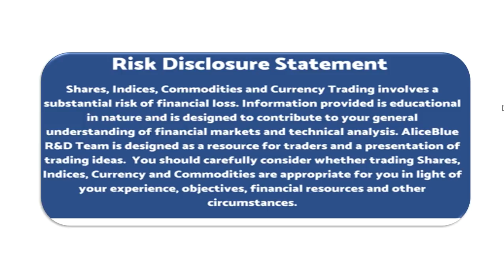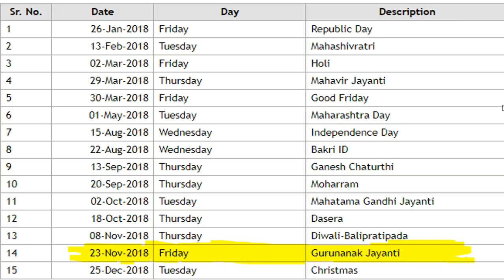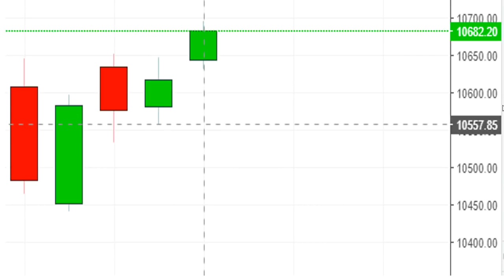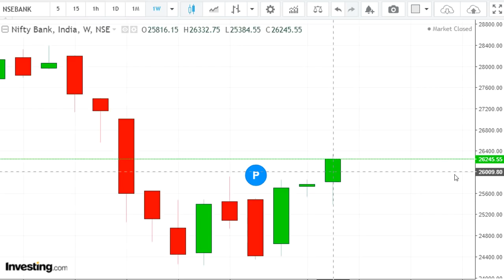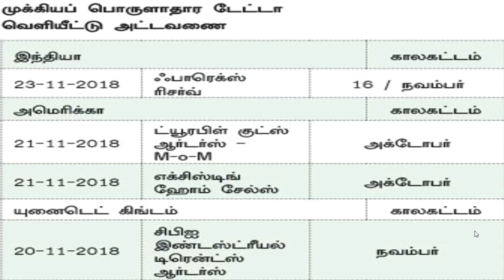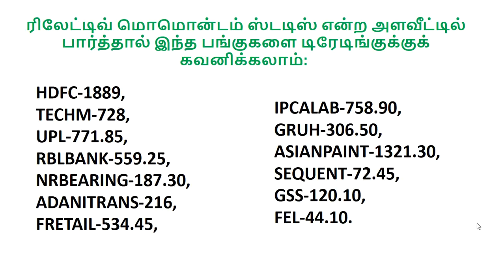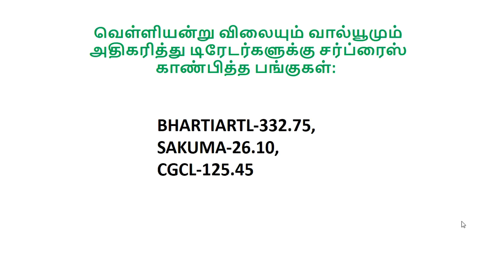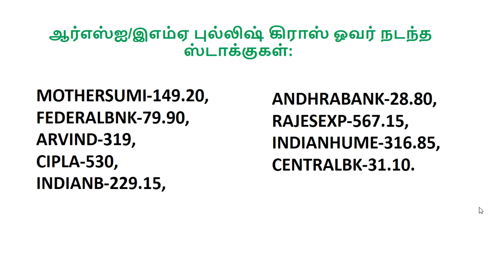இந்த வாரம் 19.11.2018- 23.11.2018 பங்கு சந்தை எப்படி இருக்கும்? கவனிக்கவேண்டிய பங்குகள் ?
இந்த வாரம் 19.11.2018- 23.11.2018 பங்கு சந்தை எப்படி இருக்கும்? பங்கு சந்தையில் கவனிக்கவேண்டிய பங்குகள் ?

4 DAYS ONLY TRADING

செய்திகளும், நிகழ்வுகளுமே சந்தையின் போக்கை நிர்ணயிக்கும் என்றும், நிஃப்டி 10580 என்ற லெவலுக்கு மேலேயே இருந்தால் மட்டுமே ஏற்றம் தொடர வாய்ப்புள்ளது என்ற நிலைமை டெக்னிக்கலாக இருக்கிறது என்றும், ஏற்றம் தொடர்ந்தாலுமே 10650 மற்றும் 10700 என்ற லெவல்களில் இருக்கும் ரெசிஸ்டென்ஸ்களினால் கொஞ்சம் தடுமாற வாய்ப்புள்ளது என்றும் சொல்லியிருந்தோம். 10440/10695 என்ற எல்லைகளைத் தொட்ட நிஃப்டி வாரத்தின் இறுதியில் வாராந்திர ரீதியாக 97 புள்ளிகள் ஏற்றத்துடன் முடிவடைந்தது.

நான்கு டிரேடிங் தினங்களைக் கொண்ட வாரத்தினை எதிர்கொள்ளவிருக் கிறோம். வரும் வாரத்தில் நிஃப்டி 10650 என்ற லெவலுக்கு மேலேயே இருந்தால் மட்டுமே ஏற்றம் தொடர வாய்ப்புள்ளது. இப்போதைய சூழலில் இன்னமும் இரண்டுக்கும் மேற்பட்ட வால்யூமுடன் கூடிய குளோஸிங்குகள் 10650க்கு மேல் நடந்தால் மட்டுமே 10825 வரை சென்று திரும்ப வாய்ப்புள்ளது. மாறாக, இறங்க ஆரம்பித்தால் 10540 என்ற லெவலிலேயே ஒரு சப்போர்ட் கிடைக்கும்.

பெரிய அளவிலான டேட்டா வெளியீடு கள் எதுவும் இல்லாத வாரத்தினை எதிர்கொள்ளப் போகிறோம். எனவே, செய்திகளும் நிகழ்வுகளுமே சந்தையின் போக்கை நிர்ணயிக்கும். அதிக அளவிலான வாலட்டைலிட்டி செய்திகளால் வரக்கூடும். புதிய டிரேடர்களுக்கும், ரிஸ்க் எடுக்க விரும்பாதவர்களுக்கும் பொருத்த மான வியாபார வாய்ப்புகள் இந்த வாரம் கிடைப்பது கடினமே.

ஹைரிஸ்க் எடுக்கக்கூடிய டிரேடர்கள் மட்டுமே வரும் வாரத்தில் வியாபாரத்திற் காக சந்தையை ட்ராக் செய்வது நல்லது. இந்த வார வியாழனன்றே 29-11-18 அன்று நடக்க இருகின்ற எஃப் அண்டு ஓ எக்ஸ்பைரிக்கு உண்டான பொசிஷனல் மூவ்கள் வந்துவிட வாய்ப்புள்ளது.

எனவே, டெக்னிக்கல் டிரேடர்கள் மிகவும் குறைந்த எண்ணிக்கையில் ஸ்ட்ரிக்ட்டான ஸ்டாப்லாஸுடன் மட்டுமே வியாபாரம் செய்யவேண்டி யிருக்கும். ஷார்ட் சைட் மற்றும் ஓவர்நைட் பொசிஷன்களைத் தவிர்ப்பது மிகமிக நல்லது. எச்சரிக்கையுடன் செயல்படுங்கள்.

Saranya
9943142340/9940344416